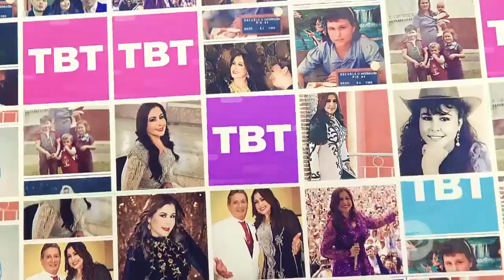La Red: TBT: así ha cambiado Arelys Henao a través del tiempo - Caracol Televisión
La cantante Arelys Henao nos mostró varias fotografías de diferentes etapas de su vida y a través de su álbum recordó momentos inolvidables.